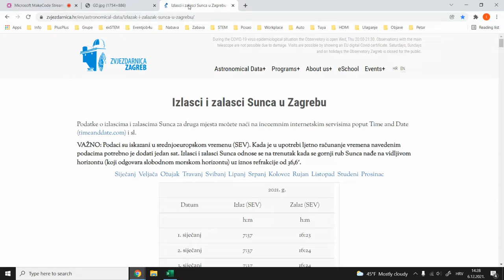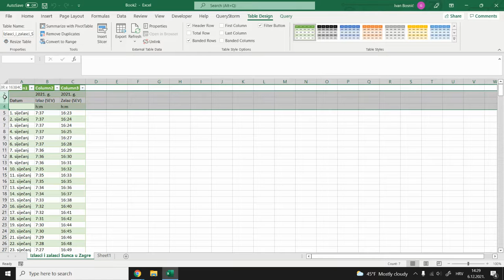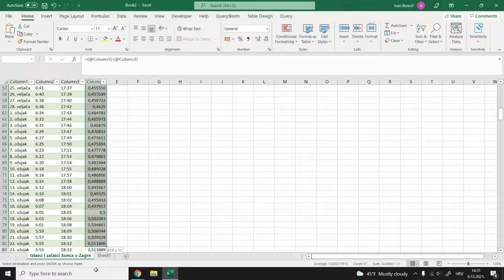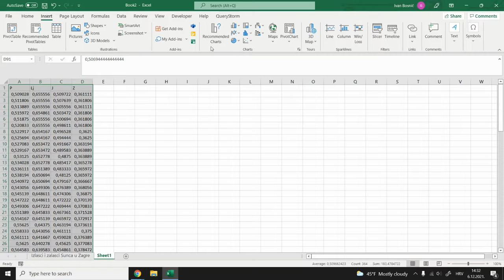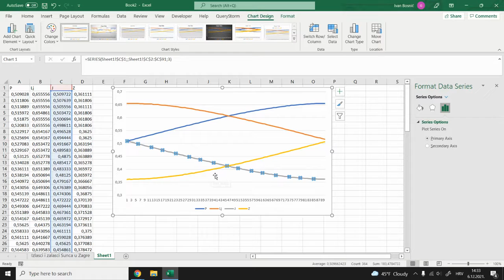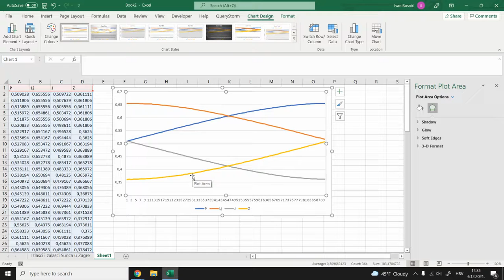Suprotna godišnja doba (izračun u Excelu)